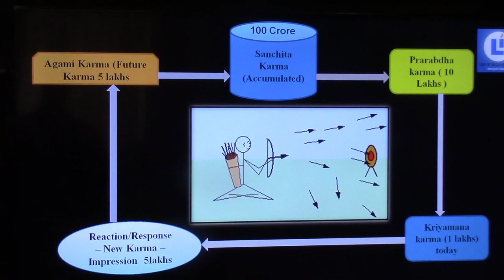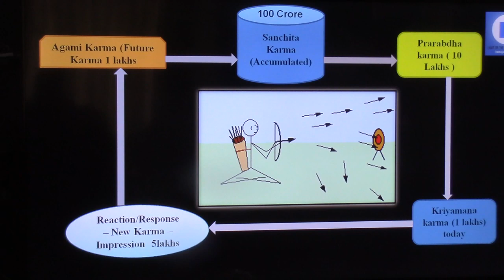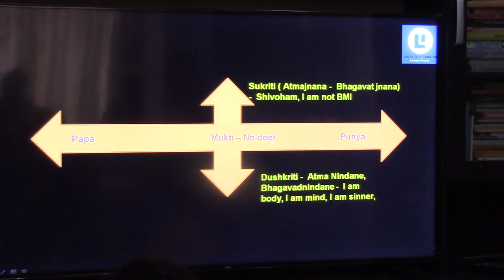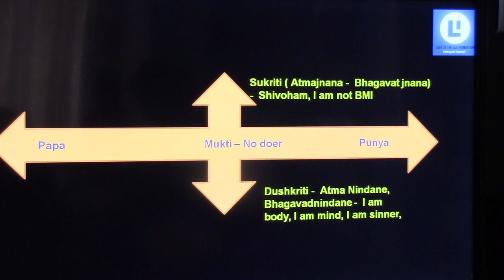Atmadarshana (Vamadeva)_Eng_T2_Who is the Doer_07Oct2018